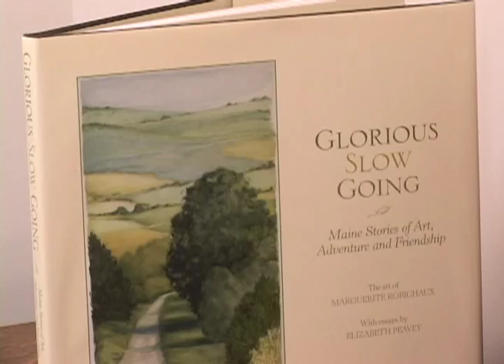Portland Public Library Brown Bag Lunch.mov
Portland Public Library hosts author Elizabeth Peavey who talks about her book "Glorious Slow Going" with illustrator Marguerite Robichaux.